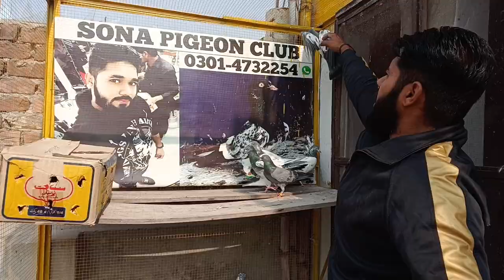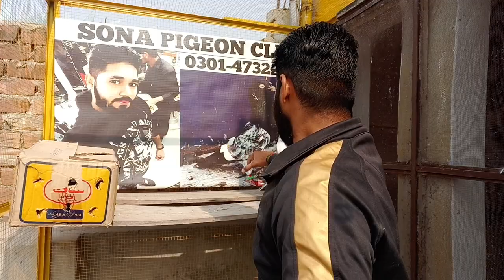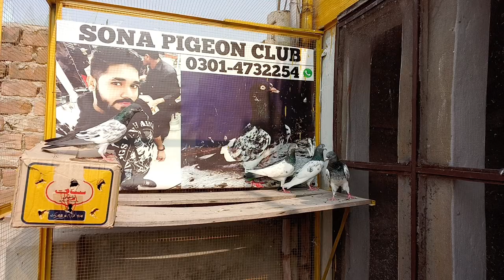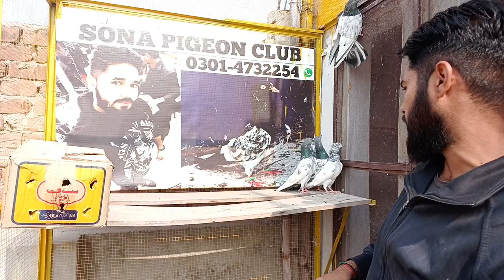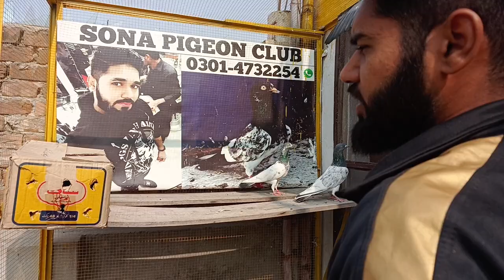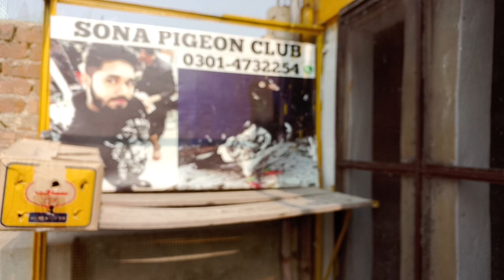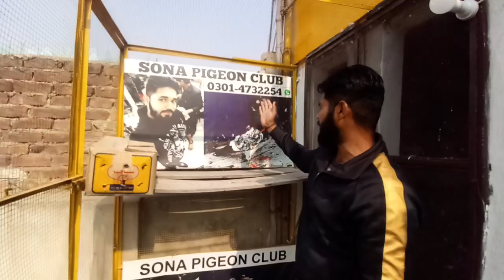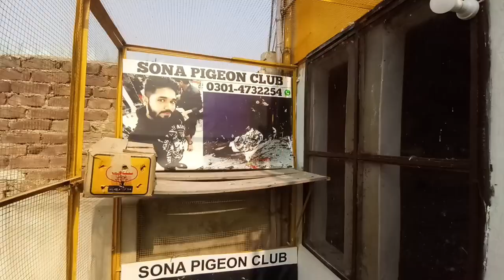Cargo Going To Friend | Allah Pak Bhai K Naseeb Me Kry || Sona Pigeon Club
cargo Shakar garh bhej diya allah pak bhai k Naseeb me Kry ameen